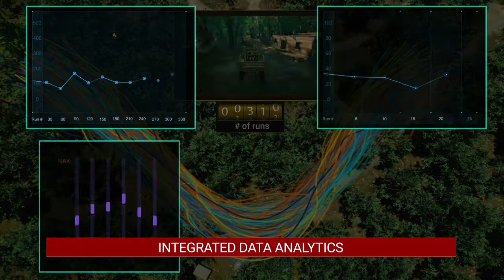Virtual Integration and Simulation Environment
With our partner division Neya Systems, we are rapidly creating highly detailed virtual environments, realistic environment effects, and precise vehicle models.

This video shows VISE, our Virtual Integration and Simulation Environment. VISE provides a realistic and extensible platform to stress perception, autonomy, and control. The ability to repeat large volumes of runs, vary vehicles, environments, and obstacles allows us to safely test new capabilities and demonstrate scenarios thousands of times before field testing.

All this capability is built on top of the Unreal Engine 4.